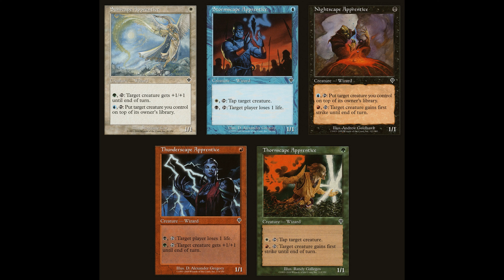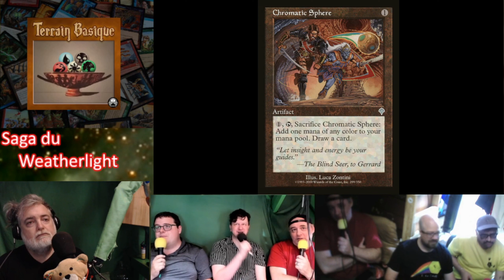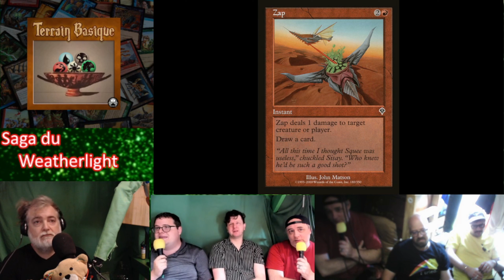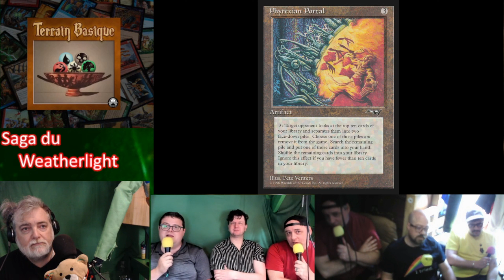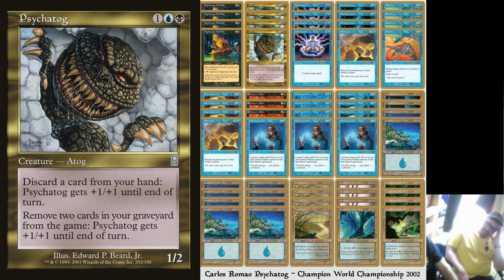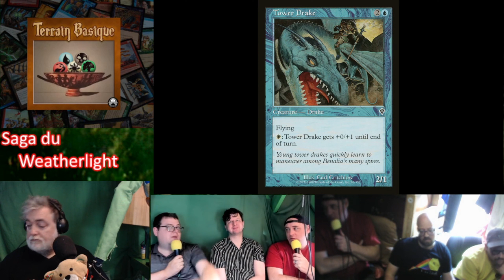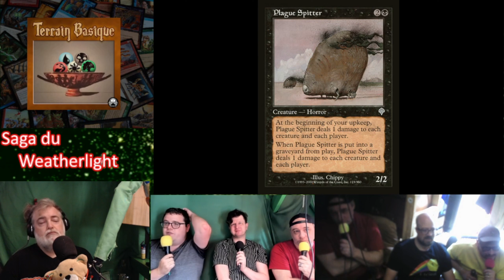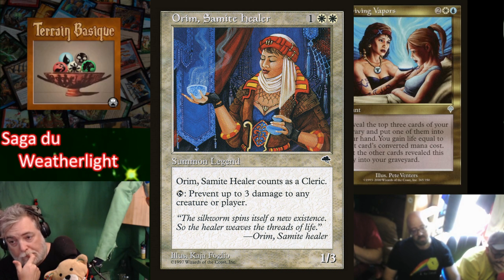Terrain Basique - EP240: La Saga Weatherlight: Invasion, Partie 1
On continue le Lore de la Saga Weatherlight avec le set Invasion, sorti en octobre 2000.

Rejoignez notre serveur Discord !

Pour explorer l’univers musical de notre producteur de beats

Pub Ludique l’Adversaire
4303 Ste-Catherine Est
Visitez leur site web !
adversaire.ca/accueil